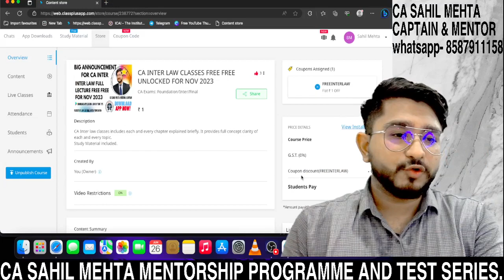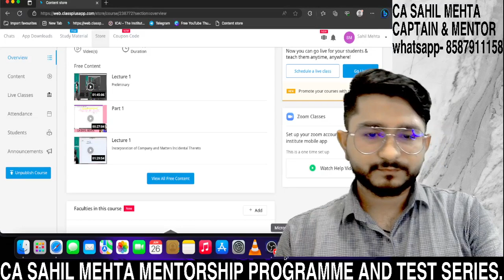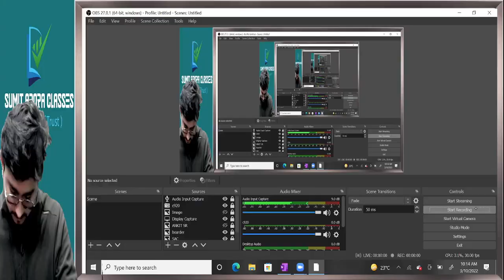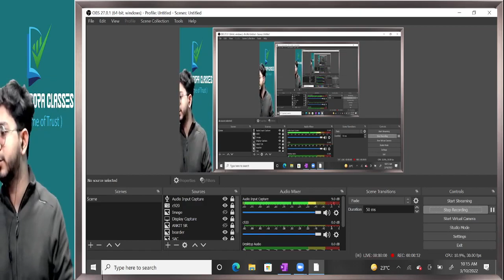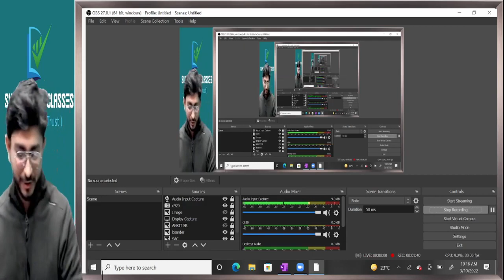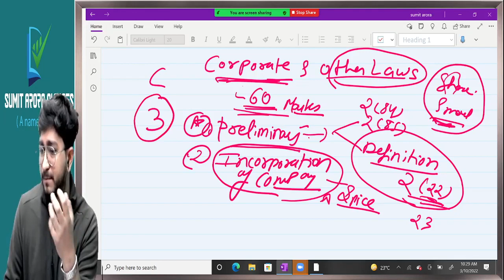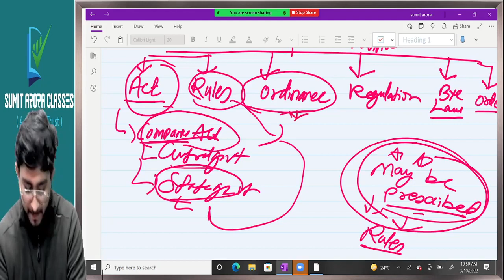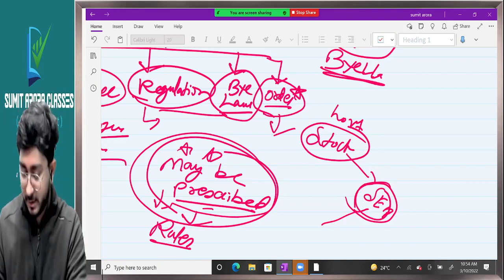LECTURE 1 PRELIMINARY CA INTER LAW FOR NOV 2023 FREE FULL LECTURE CA SAHIL MEHTA#icai ca LAW INTER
AFTER CA FINAL FREE LECTURES, FINALLY WAIT IS OVER CA INTER LAW FULL LECTURE WILL BE AVAILABLE FOR FREE IN APPLICATION "LAW ON YOUR TIPS BY CA SAHIL MEHTA"  ALSO DAILY 1 LECTURE WILL BE UPLOADED IN OUR YOUTUBE CHANNEL.

AFTER SUCESS OF CA FINAL LDR( 1.5 DAYS LAST DAY REVISION IMP QUESTION BANK UNDER 150-200 PAGES) AND REQUEST OF MANY INTER STUDENTS, WE ARE WORKING ON CA INTER LDR ALSO.

CA SAHIL MEHTA MENTORSHIP AND TEST SERIES (MENTOR MINDS)

CA FINAL BOTH GROUP TEST SERIES(UNIT TEST+ FULL TEST)

CA FINAL GROUP 1 TEST SERIES(UNIT TEST+ FULL TEST)

CA FINAL GROUP 2 TEST SERIES(UNIT TEST+ FULL TEST)

KEY FEATURES OF MENTORSHIP PROGRAMME.
1.DAILY TARGETS
2.UNIT TEST / FULL TEST
3.SURPRISE MCQ TEST
4.LDR BOOK  IMP 1.5 DAY QUE.BANK( LDR WORTH RS.999 FOR FREE)
5.MOTIVATIONAL DOSAGE
6.MONTHLY STUDENT REPORT CARD
7.COMPETITIVE ENVIRONMENT WITH TEST RESULT RANKING
8.ZOOM MEETING FOR STRATEGY,DISCUSSION.
9.SPECIAL SUPPORT IN LAST 1.5 DAYS OF EXAM

MENTORSHIP PROGRAMME BATCH DETAILS  ( BOTH GROUP )
1.FIRST REVISION COMPLETE 8 PAPERS ( 3MONTHS ) WITH PROPER UNIT TEST + MCQ + IMP QUESTION
2.SECOND REVISION ( 1.5 MONTHS ) = APPRX. 5 DAYS REVISION PER SUBJECT ALONG WITH 1 FULL TEST
3. THIRD REVISION AS PER ICAI 1.5 DAYS STRATEGY + ICAI EXAM PATTERN TEST .
4.COVERAGE OF LDR ALONG WITH REVISION
5.FREE LDR WORTH RS.999

MENTORSHIP PROGRAMME BATCH DETAILS  ( SINGLE GROUP )
1.FIRST REVISION COMPLETE 4 PAPERS ( 2.5 MONTHS ) WITH PROPER UNIT TEST + MCQ + IMP QUESTION
2.SECOND REVISION ( 1.5 MONTHS ) APPRX. 8-10 DAYS REVISION PER SUBJECT ALONG WITH 1 FULL TEST
3. THIRD REVISION AS PER ICAI 1.5 DAYS STRATEGY + ICAI EXAM PATTERN FULL TEST .
4.COVERAGE OF LDR ALONG WITH REVISION
5.FREE LDR WORTH RS.599

1.EVALUATED WITHIN 2-3 DAYS.
2.UNIT TEST + FULL TEST
3.DISCUSSION AFTER EVALUATION
4.OVERALL SCORE CARD WITH OTHER STUDENTS
5.IDENTIFY WEAKNESS AND SUGGESTION FOR IMPROVEMENT.
6.BASED ON ICAI PATTERN

OUR PAST MENTORSHIP RESULTS
1.CA NAMAN ( NOV-22)
2.CA NEERAJ GOYAL
3.CA RITIKA
4.CA SAI VARALAKSHMI
5.PURVI SHIRISH  ( CA FINAL GROUP 1 ) NOV 22
6.CA PRIYANKA ( MAY 22 )
7.CA HARVENDRA SINGH ( NOV 22 )
8.SHUBHAM SAINI ( CLEARED FINAL GROUP 1 ) NOV22
9.CA VIBHAM CHOPRA NOV 22
10.CA PRIYA SINHA ( NOV 22 )
11.HARSHA SACHDEV ( CLEARED FINAL GROUP 1 ) NOV-22
12.BADAL SHAH ( CLEARED FINAL GROUP 2 ) MAY -22
13. ASIF AHMAD ( CLEARED FINAL GROUP 2 ) MAY -22
14.ASHU BHATIA (CLEARED FINAL GROUP 1 ) NOV-22
15.SUNIL YADAV ( CLEARED FINAL GROUP 1 ) NOV-22
16.CA ANUJA AGARWAL ( NOV 22 )
17.SUMIT KUMAR -CLEARED FINAL GROUP 1 MAY 22
18.CA DEEPAK TALAN ( NOV-22)
19.TEJAS CA FINAL GROUP 1 ( NOV 22 )
20.DAKSH SAINI ( CLEARED CA FINAL GROUP 2 NOV 22 )
21.FIROZ CLEARED ( CA FINAL GROUP 1 NOV 22)
22.PALAK GAUTAM
23.HEMENDRA MISHRA
24.POOJA L. ( CA FINAL GROUP 1 ) NOV-22
25.CA SHASHI NOV 22
26.RICHA ROHRA ( CLEARED CA FINAL GROUP 1 NOV-22)
27.VINEET PANT (CLEARED FINAL GROUP 1 NOV 22)
28.PURVI SHIRISH  ( CA FINAL GROUP 1 ) NOV 22
29.SHUBHAM DEEPAK SAWANT (FINAL GROUP 1 )NOV-22
30.PRIYANKA KUMARI CLEARED INTER GROUP 1 NOV 22
31.KUNDAN KUMAR CLEARED BOTH GROUP NOV-22
32.KRITI KUMARI CLEARED GROUP 2 NOV-22
33.AMIT KUMAR RAY CLEARED INTER GROUP 1 NOV22
34.MAYANK RAJ ( CLEARED GROUP 2 NOV -22 )
35.ABHISHEK SHARMA CLEARED GROUP 2 ( NOV-22 )
36. CA MITALI ( NOV -22 )
37. HARSHIT MAY 22
38.ATHARV GUPTA
39.AAKASH RAI
40.KESHAV JALAN
41.MAYANK PODDAR
42.AAYUSH DHAMA
43.ARPIT SONAL
44.ARYAN GARG
45.ABHISHEK TIWARI
46.ANKUSH UPADHYAY AND MANY MORE. :)

IF YOU ONLY NEED MOTIVATION, THEN MENTORSHIP MAY NOT BE HELPFUL BECAUSE I WILL CONDUCT  TEST &  MONITOR YOUR PROGRESS TIMELY. YOU WILL HAVE TO PUT IN YOUR FULL EFFORTS, ALONG WITH MOTIVATION, BUT 90% IS HARD WORK AND YOU MUST BE READY TO WORK HARD. LET'S GET STARTED TOGETHER FOR THE NOVEMBER 2023 EXAM. I PROMISE WE WILL MAKE THE BEST PREPARATIONS AND QUALIFY FOR THE NOVEMBER 2023 EXAM.

YOUR CAPTAIN  CA SAHIL MEHTA
LETS DO IT IN NOV 2023